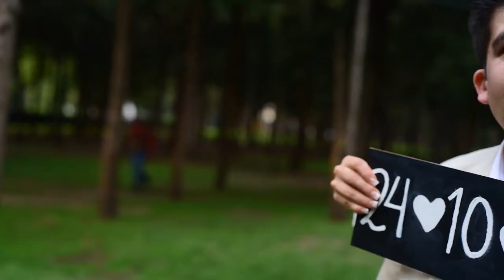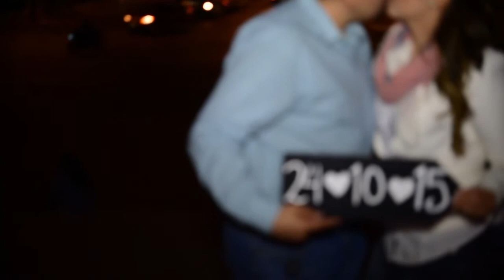Save the Date HD Ces and Col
Save the date Cesar y Columba wedding dogs